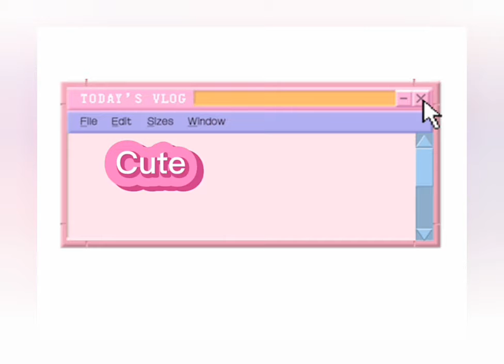CUTE HELLO KITTY CAKE IDEAS | Kitty MJ VlogZ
Cute Hello Kitty Cake Ideas perfect for any occassions.I hope you find this video helpful and interesting!